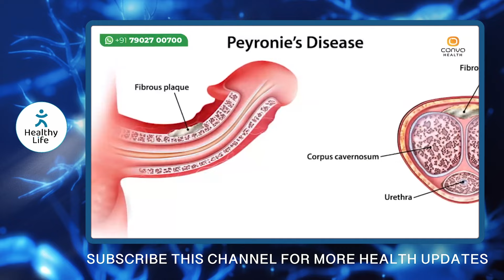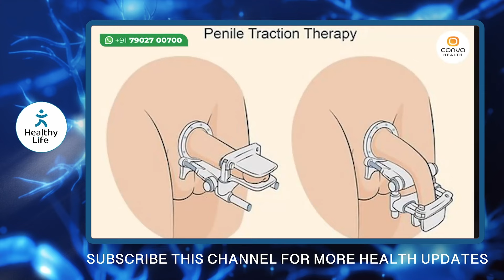ലിംഗം വളഞ്ഞാൽ ലൈംഗിക ബന്ധത്തിൽ ഏർപ്പെടുന്നത് പൂർണ്ണമായി നിർത്തേണ്ടി വരും| sexual health care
MBBS,PGDC,Msc Applied Psychology
ISRM Kunnamangalam
Kozhikode

laingika shakthi kootan,
laingika bandham malayalam,
laingikatha malayalam,
sexual problem,
sexual problems homeopathic medicine,
sexual problems in men malayalam,
sexual problem medicine,
sexual problem solution,
sexual problem,
sexual problems in men,
sexual reproduction in humans,